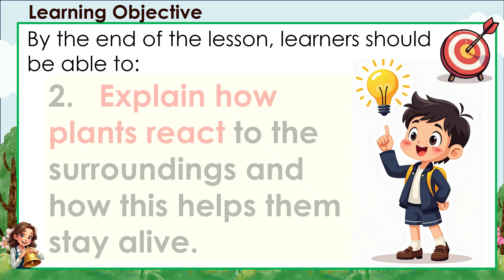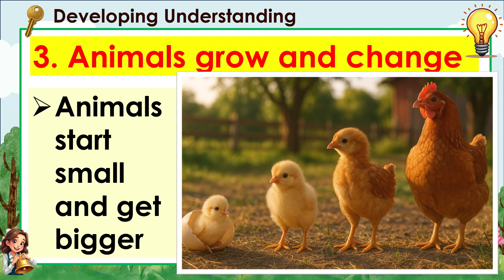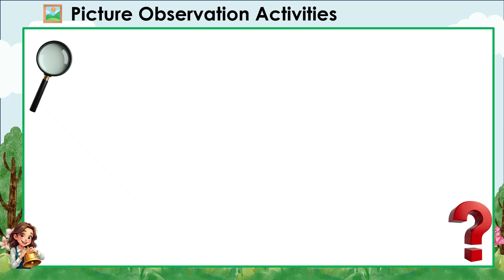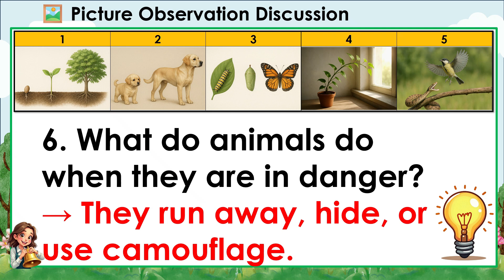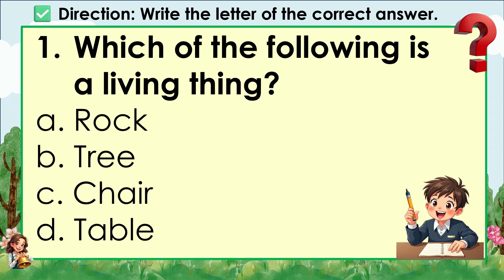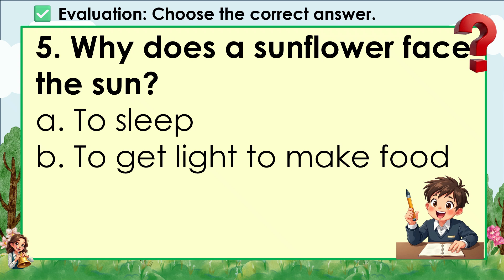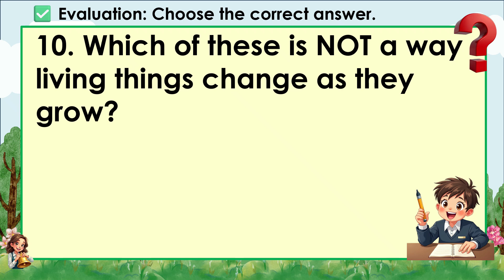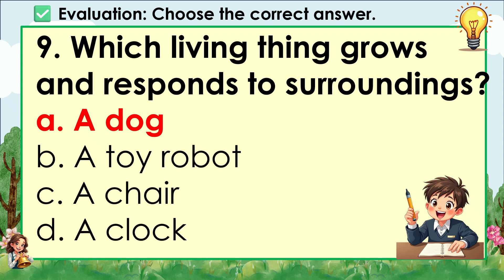SCIENCE 3 QUARTER 2 WEEK3 DAY 2 REVISED K-12 MATATAG CHARACTERISTICS OF LIVING THINGS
🌱 SCIENCE 3 | Quarter 2 – Week 3, Day 2 | Revised K–12 MATATAG Curriculum

In this Grade 3 Science lesson, learners will explore two important characteristics of living things: growth and response to the environment. Living things grow as they get older and bigger, while they also respond to changes around them such as light, sound, touch, and temperature.

This lesson is part of the DepEd Science 3 Revised K–12 MATATAG Curriculum for Quarter 2, Week 3. It will help learners understand how plants, animals, and humans grow and react to their surroundings, making them different from non-living things.

🎯 What you’ll learn in this video:
✔️ How living things grow from young to adult
✔️ Examples of growth in plants, animals, and humans
✔️ How living things respond to the environment
✔️ Differences between living and non-living things based on growth and response

✅ Perfect for teachers, learners, and parents following the MATATAG Curriculum and looking for Grade 3 Science video lessons.